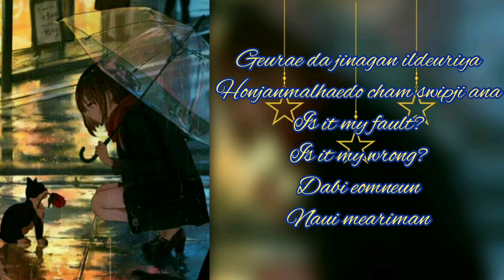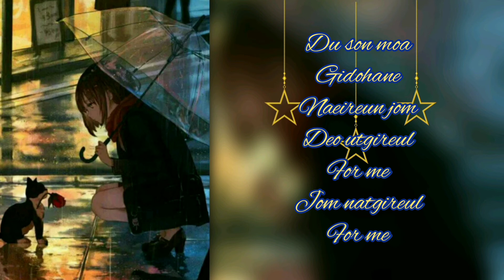00:00 (Zero O'Clock) - Sammy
00:00 ( Zero O'Clock) by Sammy
Artist - BTS ( Vocal line)
Cover singer - Sammy (Samiksha)
CEO & editor - Kim- Jo
CO CEO - Min
Mangers - Rubi , Ivy & Pie